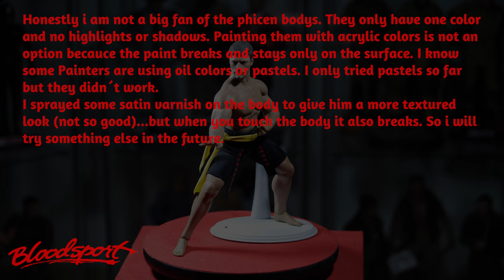1/6 Jean Claude van Damme figure | Bloodsport custom JCVD Frank Dux /NO kaustic plastik or hot toys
Headsculpt by Martin Hillier Digital Sculpter
Paint and figure by me